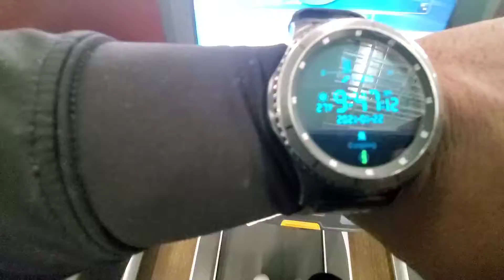FS3FITNESS! Friday morning MOTIVATION! 15000 Steps at 9:47am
Got it done 💪🏿💪🏿💪🏿